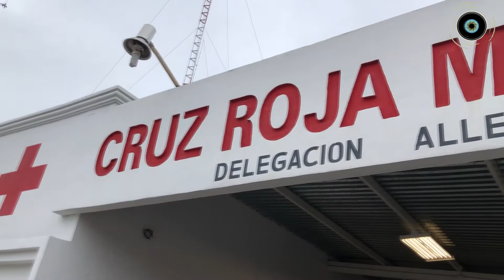REALIZA CRUZ ROJA DELEGACIÓN ALLENDE ENTREGA DE RECONOCIMIENTOS COMO PARTE DEL CIERRE DE COLECTA LOC